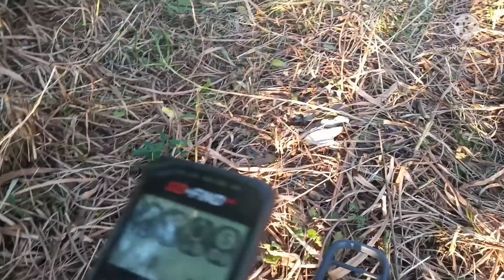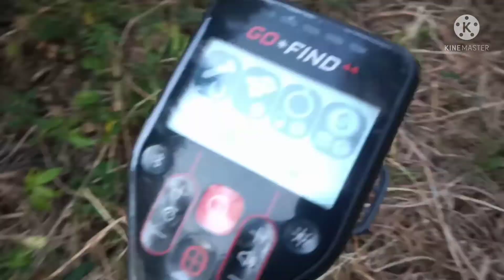Atrás do TESOURO PERDIDO!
✔️ Recomendo a loja Bipmetal Detectores & Acessórios para quem esta a procura de Detector de metais ou acessórios para detectorismo. Acesse